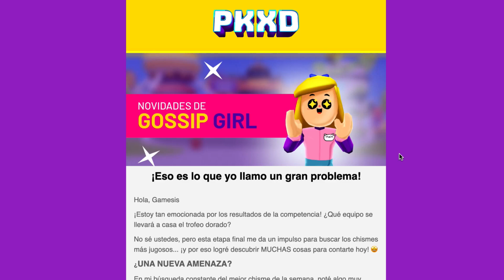😱 ¿QUÉ ES LO QUE SE ACERCA A PK XD? ¿VILLANO? ¿NUEVOS PERSONAJES? ¿NUEVOS OUTFITS? 😱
¡Hola GAMERS! El día de hoy recibí un correo de Gossip Girl bastante interesante ¿Qué es lo que se acerca a PK XD? ¿Un nuevo villano? ¿Nuevos personajes? ¿Nuevos outfits? Acompáñenme a ver este épico video 💙❤️

🎮 MI SETUP GAMER 🎮

PC Gamer:

Silla Gamer:

Microfono Grabación:

Audífonos Gaming:

Mouse Gamer:

Mouse Pad RGB:

Base PC Gaming:

Te invito a visitar mi casa, juguemos PK XD!

Usuario: Gamesis
ID: 000